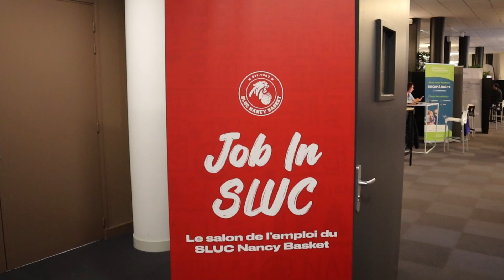Une borne de jeux pour dynamiser le salon de l'emploi au SLUC !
Transformez vos événements avec nos bornes de jeux ! 🚀

Découvrez comment le légendaire SLUC Nancy a utilisé notre borne tactile interactive pour dynamiser leur événement "Job in SLUC" !

Grâce à notre solution complète, comprenant une borne tactile et une Roue de la Fortune, ils ont pu rendre ce Job Dating plus ludique et attrayant. En effet, après avoir effectué 3 entretiens, les visiteurs ont eu la possibilité de tenter leur chance sur l’animation !

À la carte ? La possibilité de remporter des lots exclusifs comme des places pour les matchs, des ballons dédicacés et d’autres goodies à l’effigie du SLUC.

Notre solution a apporté une atmosphère dynamique et chaleureuse à l’événement, qui a attiré plus de 200 participants !

🔍 Vous cherchez à transformer votre espace ou vos événements ? Nos solutions interactives sont conçues pour améliorer l'expérience client et vous démarquer de la concurrence. Avec Digilor, bénéficiez de la créativité et de l'expérience de nos équipes pour mener à bien vos projets, de la conception à la réalisation.

➡️ Si vous aussi vous souhaitez développer votre projet digital, n'hésitez pas à contacter nos équipes qui vous accompagneront dans le choix d'une solution adaptée :